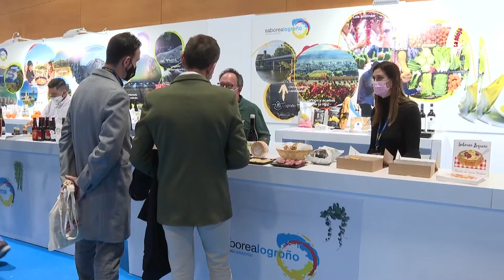ENTREVISTA PEDRO BALLESTEROS 7MAGAZINE 29 03 2022